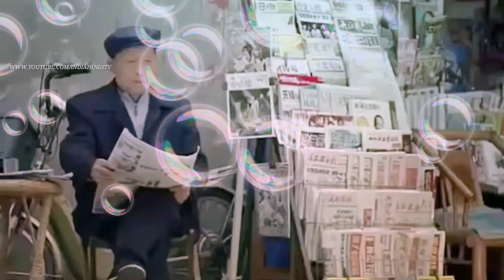2050 kasa hoga...